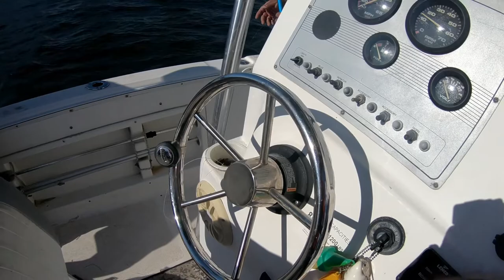(Boat Rescue) Man Boat Drift Away Why He Is Under Water Sky Way Bridge